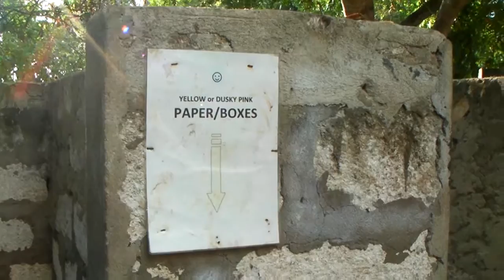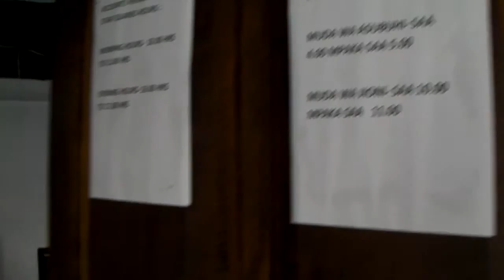WOW Matemwe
Matemwe, Kigonani, Zanzibar